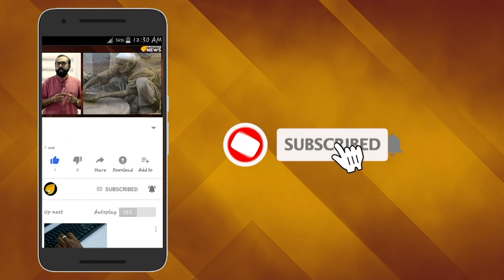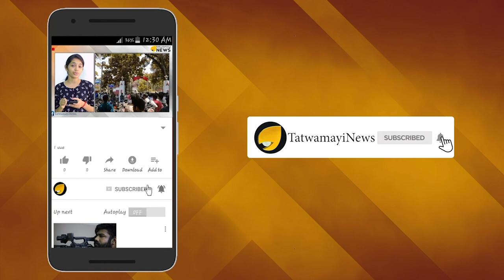കമ്മികൾ 'ഗീതോപദേശം' കേൾക്കണം; ഇന്ത്യ ചൈനയെ മറികടക്കും..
രാജ്യം സാമ്പത്തിക  പ്രതിസന്ധിയിലാണെന്ന കോൺഗ്രസ് ഉൾപ്പെടെയുള്ള പ്രതിപക്ഷ കക്ഷികളുടെ ആരോപണങ്ങൾക്കിടെ നരേന്ദ്ര മോദി സർക്കാരിന്റെ സാമ്പത്തിക നയങ്ങളെ പിന്തുണച്ച് ഐഎംഎഫ്. ഐഎംഎഫ് അഥവാ അന്താരാഷ്ട്ര  നാണ്യനിധിയുടെ മുഖ്യ സാമ്പത്തിക ഉപദേഷ്ടാവ് ഗീതാ ഗോപിനാഥാണ് സാമ്പത്തിക വളര്‍ച്ച ഉയര്‍ത്താന്‍ മോദി സര്‍ക്കാര്‍ പ്രഖ്യാപിച്ച നടപടികളെ പിന്തുണച്ച്  രംഗത്തുവന്നത്.